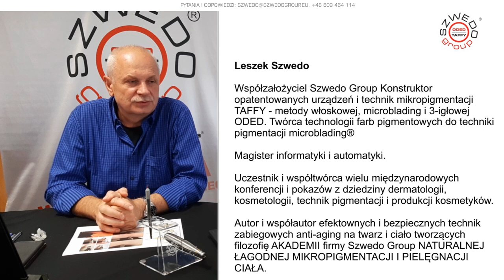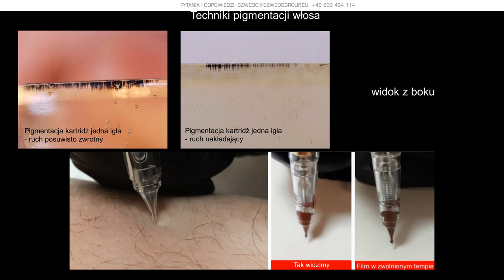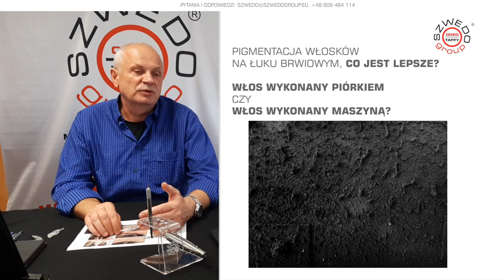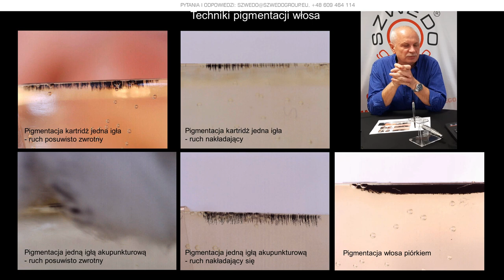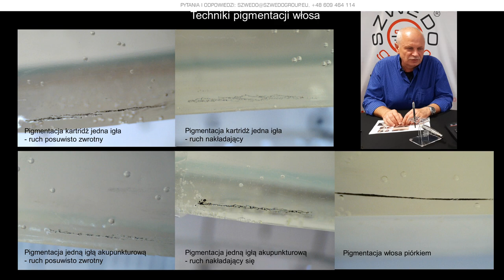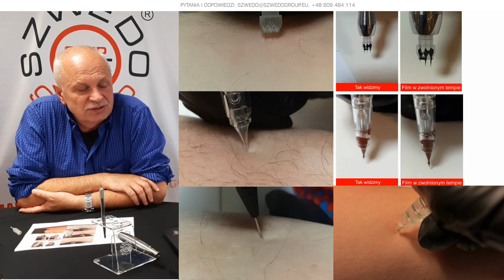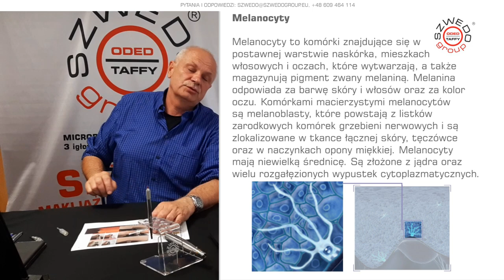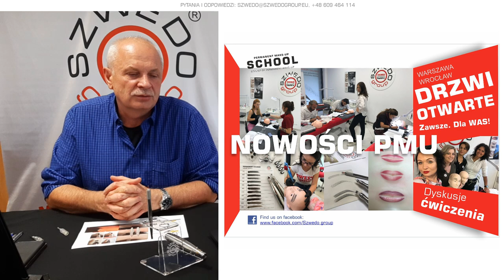Makijaż permanentny brwi z efektem włosa, co jest lepsze? Pigmentacja piórkiem czy może maszynką?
Nazywam się Leszek Szwedo i chciałbym zaprosić Państwo na film poświęcony makijażowi permanentnemu brwi z efektem włosa, co jest lepsze? Pigmentacja piórkiem czy może maszynką?

ZAPRASZAMY DO OBEJRZENIA CAŁEGO FILMU NA POZNANIE ODPOWIEDZI NA PYTANIE "co jest lepsze?".

Strona zawiera wszystkie informacje, które musisz mieć o każdym kursie wraz z cenami. Ponadto, jeśli masz jakieś konkretne pytania, nie wahaj się skontaktować z nami bezpośrednio przez e-mail lub telefonicznie